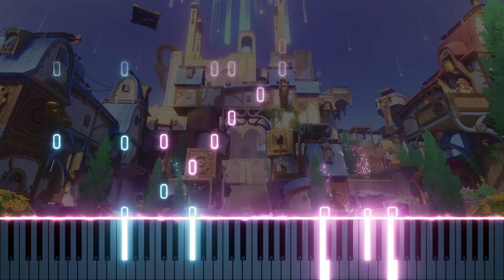「モモンガの行進曲 The Parade of Flying Squirrels」Piano | ピアノ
Game: Genshin Impact
OST: The Parade of Flying Squirrels
Composition: HOYO-MiX
ゲーム：原神
サウンドトラック：モモンガの行進曲
作曲・編曲：HOYO-MiX
The original soundtrack has a funny and happy vibe but I decided to tone it down and went with a chilling, peaceful piano arrangement instead, hope you enjoy it!